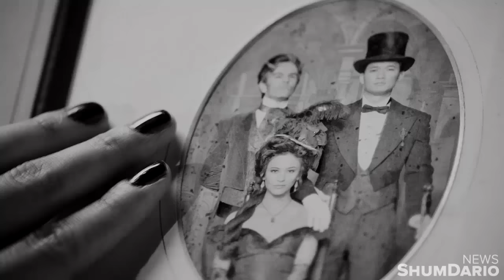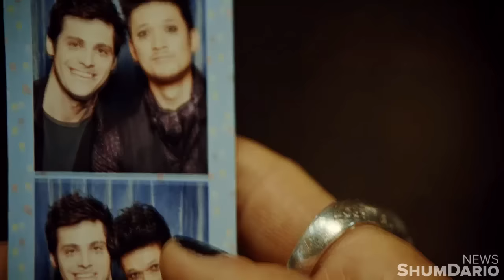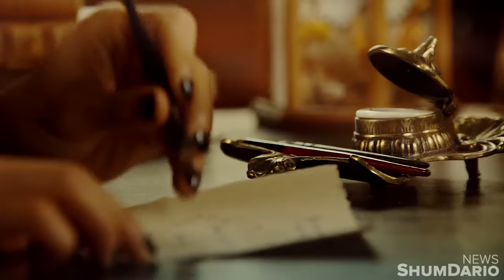The Tale Of Malec - Shadowhunters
The 40-minute video taking us back to the very beginning, and through the journey of Magnus Bane and Alec Lightwood falling in love. 💙

You can stream Shadowhunters on Freeform's website, Netflix, Hulu, YouTube, iTunes and Amazon.

Shadowhunters TV belongs to FreeForm and Constantin Films.